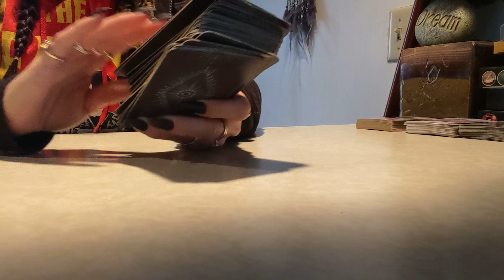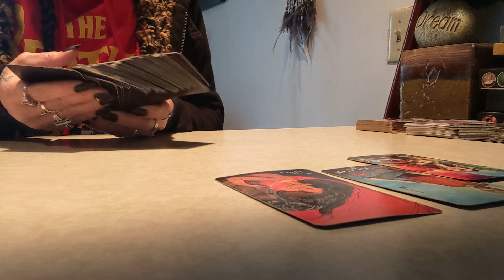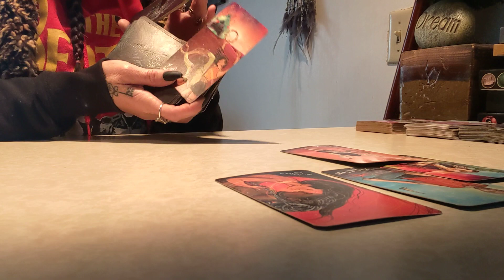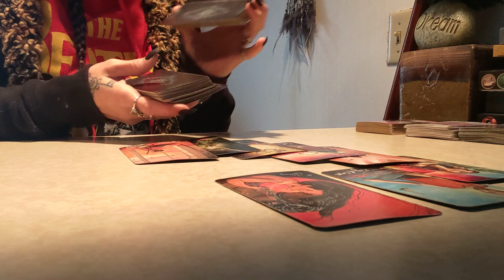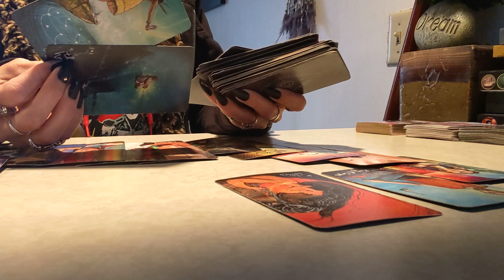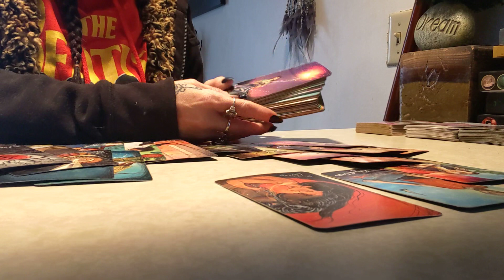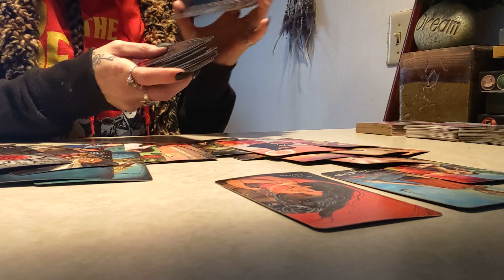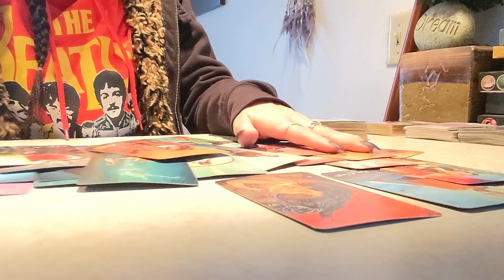April 4-23: Sagittarius ♐🏹 Ultimate Love 💕spirituality